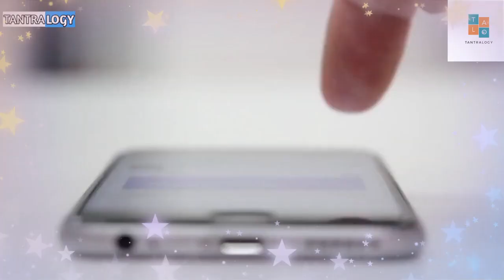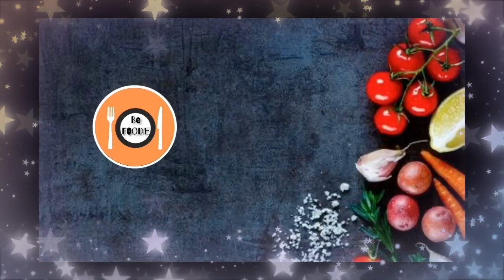Collaboration video with a story of Emerging ಕನ್ನಡ YouTubers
First Collaboration with talented ಕನ್ನಡ YouTubers and their story of what motivated them to start a channel.

Follow on Facebook page : @jostipsandstyles